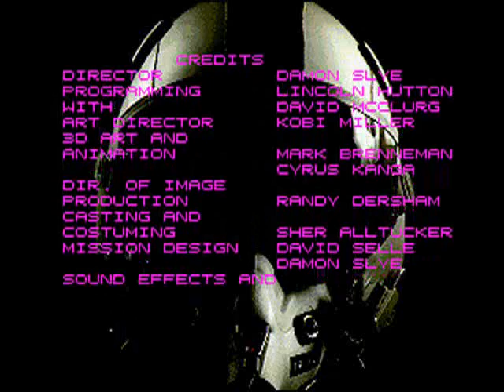A-10 Tank Killer version 1.0 - PC Game 1989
The original version 1.0 from 1989 with VGA graphics. "The City" mission.